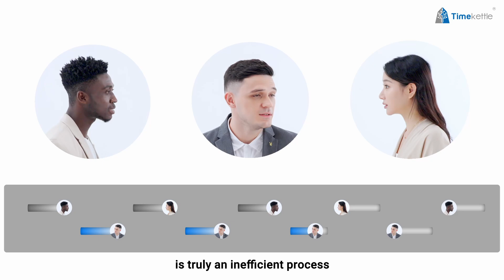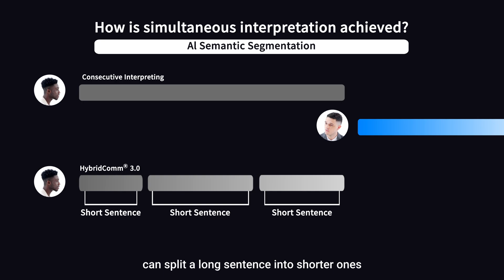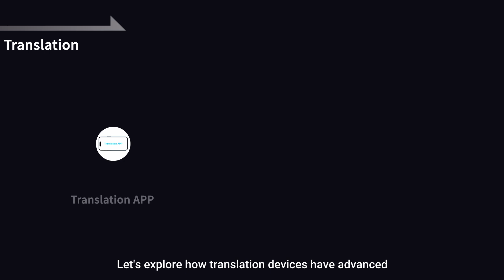HybridComm 3.0 Upgrade: Real-Time Translation Speed Boosted by 200%, Matching Human Interpreters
Interpretation is a familiar process that entails professional interpreters carefully analyzing and structuring sentences before communicating them to others. However, imagine a solution placing an interpreter directly in your ear, facilitating faster and more confidential communication. We have dedicated years to developing this technology and pioneering translation earbuds, and now, we are advancing it to a new pinnacle.

We're excited to introduce AI Semantic Segmentation, powered by HybridComm's TurboFast technology. This breakthrough sets a new benchmark in real-time language translation, delivering unprecedented speed and accuracy.

How AI Semantic Segmentation Speeds Up Translation
Our system captures spoken words via earbuds and swiftly sends them to the AI segmentation. Using a vast database and advanced algorithms, it segments sentences intelligently and predicts their completion. Once the core message is identified, translation seamlessly begins. This proactive approach not only accelerates the process but also ensures high accuracy.

Validate the 200% Speed Increase
Recent tests demonstrate our AI Semantic Segmentation's remarkable efficiency. The delay in receiving translated audio has been slashed by 200%, bringing its real-time translation capabilities on par with live interpretation. Whether handling lengthy passages or dynamic conversations, this technology guarantees rapid, accurate translations, making it essential for breaking down language barriers.

Experience the Speed and Precision
Using AI Semantic Segmentation in conferences or speeches is like having a personal assistant discreetly guiding you. Enjoy real-time translation with minimal lag, syncing effortlessly with the speaker’s transitions. This technology helps you grasp information quickly and effectively, eliminating language barriers and enhancing understanding.

Step into the future of communication with HybridComm 3.0. Revolutionize the way you connect across languages!